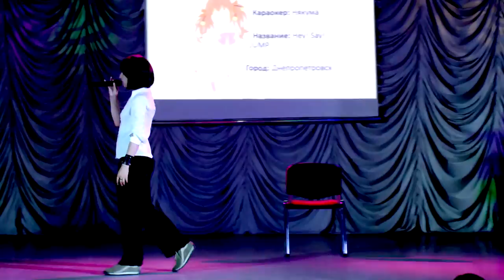akari 2015 09 Някума - Hey! Say! JUMP